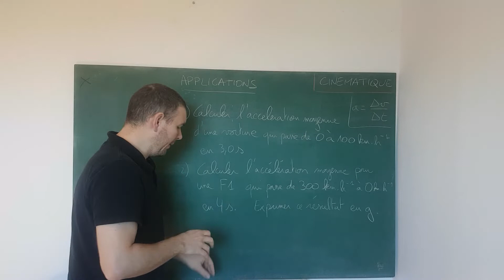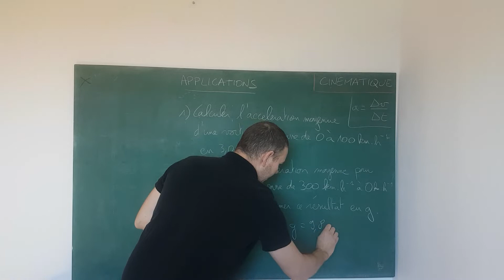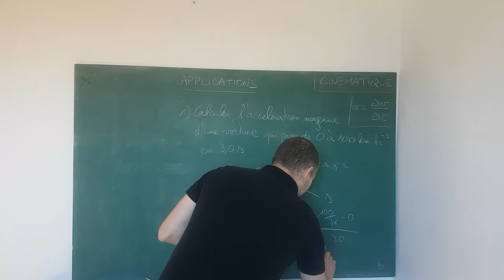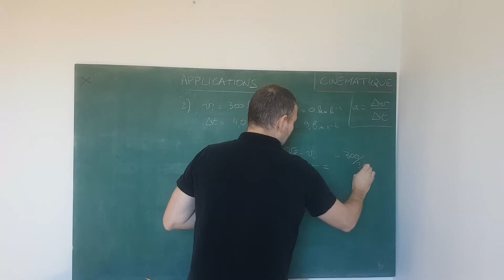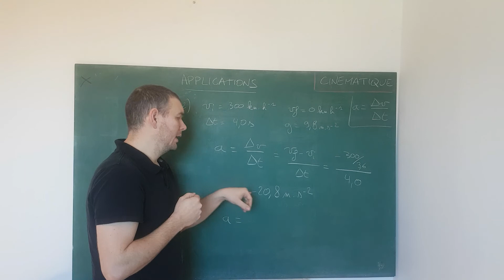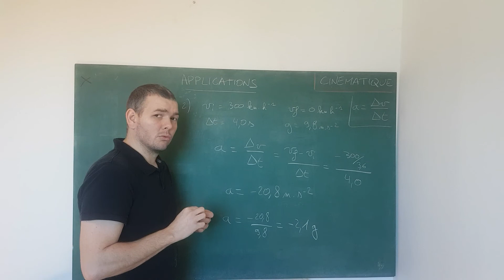Mécanique- Cinématique - Applications- ex - accélération moyenne - 1STI2D - Physique-Chimie - Chap 6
Chapitre : Mécanique - Cinématique - Chapitre 6 -

Utilisation de la formule de l'accélération (accélération moyenne)

1STI2D - première - spécialité physique-chimie et mathématiques -